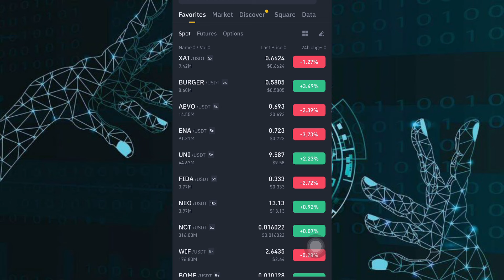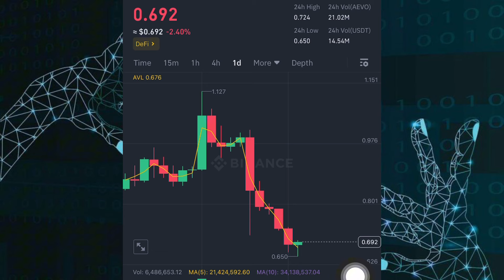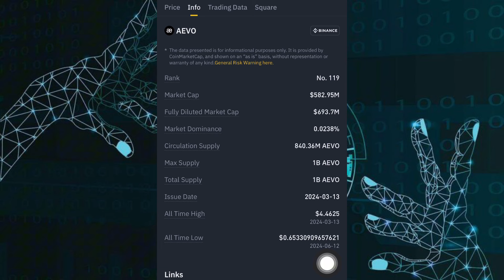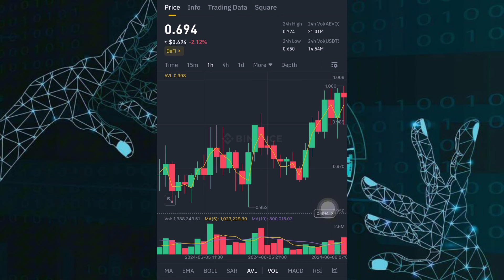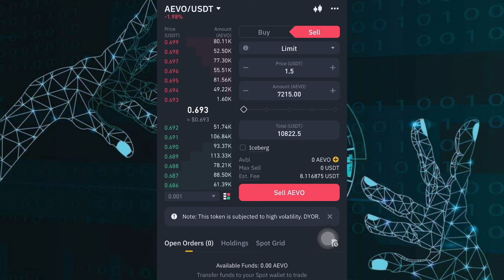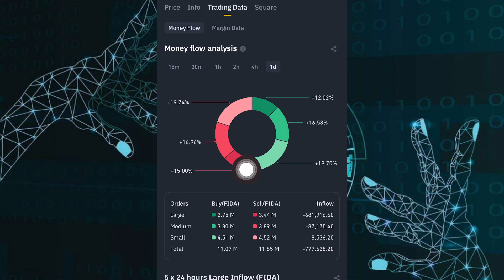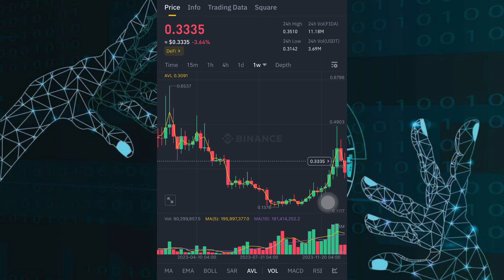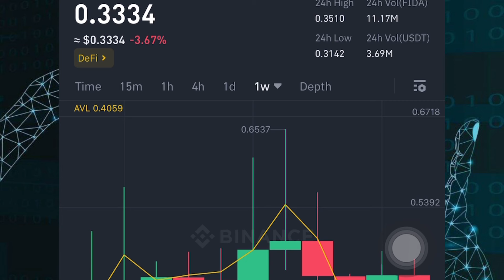Mastering Crypto: Best Times to Buy and Sell Coins | cryptocurrency 2024 | Aevo coin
Hey everyone, welcome back to Syedhadivlogs ! Today, we're diving into one of the most crucial aspects of cryptocurrency trading: timing your buys and sells. Whether you're a seasoned trader or just getting started, knowing when to enter and exit the market can significantly impact your profits. So, let's get into it!

**Host:**
"First up, let's talk about the best times to buy. Historically, the crypto market tends to be more active and volatile during certain times of the day and week. Many traders have found that the best times to buy are usually early in the week, especially on Mondays. Why? Because the market often reacts to news and developments over the weekend, leading to more favorable prices."

Host:
"Additionally, early mornings, specifically between 6 AM and 9 AM UTC, are often considered optimal for buying. This is when the market starts to ramp up after the quieter overnight period."

Host:
"Now, let's move on to the best times to sell. One of the prime selling windows is typically mid-week, around Wednesday or Thursday. By this time, any mid-week trends have usually played out, and you can often capitalize on higher prices."

Host:
"Another key time to sell is during peak trading hours, which usually fall between 1 PM and 4 PM UTC. This period often sees increased trading volume and volatility, giving you a better chance to sell at higher prices."

Host:
"Of course, these are just general guidelines. The crypto market is highly unpredictable, and factors like global news, regulatory changes, and technological advancements can all influence prices. Always do your research, stay informed, and consider using tools like technical analysis and market indicators to fine-tune your strategy."

Host
"To recap:
1. Best times to buy: Early in the week, especially Mondays, and early mornings (6 AM - 9 AM UTC).
2. Best times to sell: Mid-week, especially Wednesdays and Thursdays, and during peak trading hours (1 PM - 4 PM UTC).